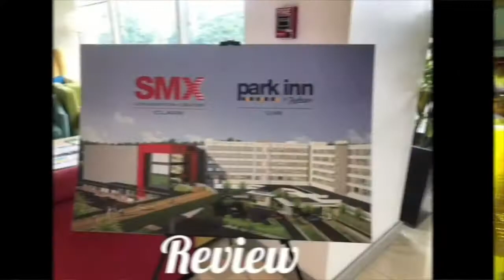Malapascua Island Adventure Part 2 ( Where did we go for island hopping ? ) | Medyo Boi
Yours truly together with some members of Bisaya YouTubers Club BYC headed by our founder herself @Margrette invades the island of Malapascua for a cause.

This video is the second and final installment of our MalapascuaIslandAdventure.

We stay at Villa Sandra Guest House for FREE and thank you to the owner- Sir Jon Jon.

Let me know your thoughts and reaction on this video by leaving a comment on the comment section below.

Drone shoot courtesy of @Day See